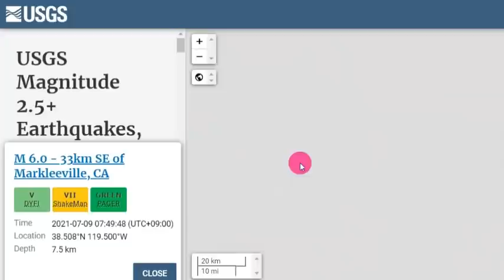미국 난리났다 미국 침몰위기 미국 캘리포니아 강진 발생 수십만명 대피중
📢BGM
✔Track - HOMI - Frost virus